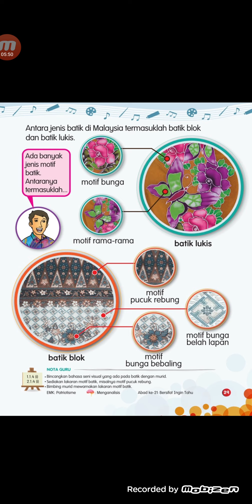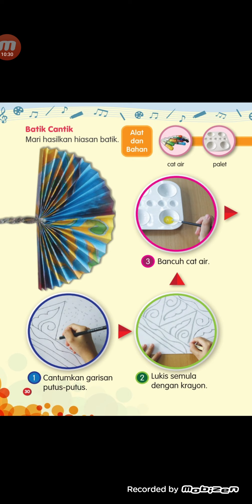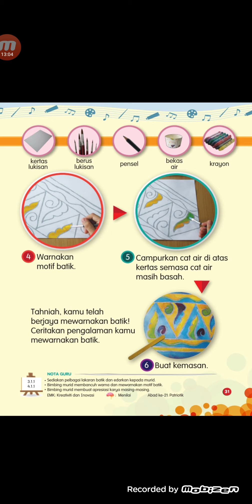Pendidikan Seni Visual Tahun 1. BATIK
Menghasilkan batik lukis pada kertas lukisan.